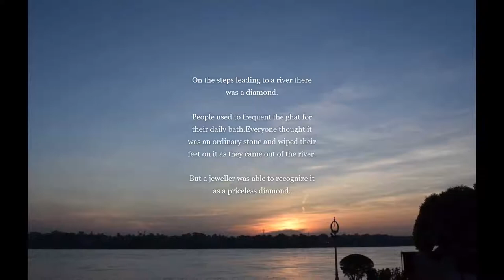Jai Maa ..... Holy Mother Sri Sarada Devi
Details

Hail Thee, Mother...Hail Thee, Mother...(Jai Maa)
Aarati To The Divine Mother- Amma Naamam

On the steps leading to a river there was a diamond.People used to frequent the ghat for their daily bath.Everyone thought it was an ordinary stone and wiped their feet on it as they came out of the river.But a jeweller was able to recognize it as a priceless diamond.
Sri Sarada devi used this simile to describe her life which is a mystery and which,without her grace, is impossible for us to understand.
However, those who had tremendous spiritual insight and knew without a shadow of a doubt that Holy Mother was not an ordinary woman,but the Divine Mother herself.

"Where will you find another like me?"
                                                          - Sri Sarada Devi
Recorded by Revered Swami Visweswarananda

"Keep the beloved beautiful Mother in the heart of your hearts with all care."
"Throw out everything but the tongue, keep that to say, "Mother, Mother!"
"Let no evil counsellors enter; let you and me, my heart, alone see Mother."
"Thou art beyond all that lives!"
"My Moon of life, my Soul of soul!"

The Complete Works of Swami Vivekananda/Volume 7/Inspired Talks/Sunday, August 4

Disciple: Well, Mother, what should I do now?
Mother: Take refuge in me and keep quiet. And always remember that there is behind all of you one who in time will lead you to the abode of eternity.'